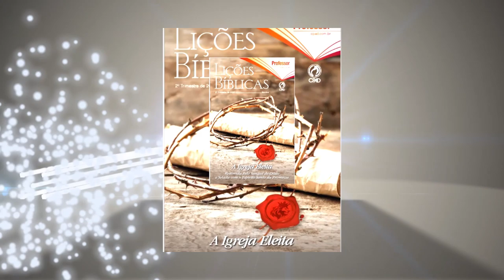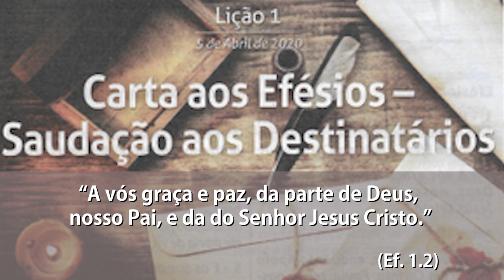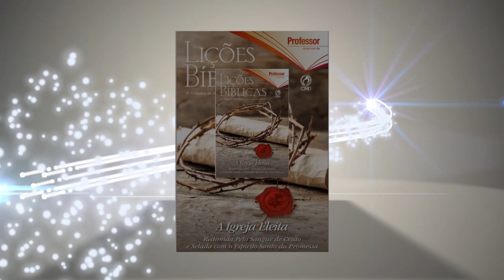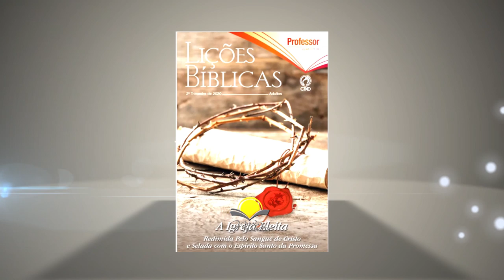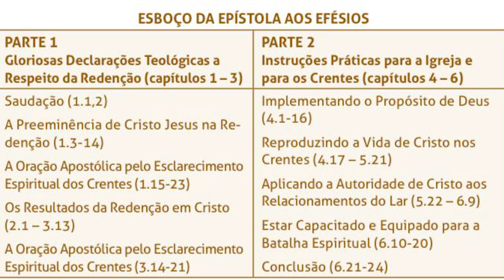Novo Alvorecer lição 01 - Carta aos Efésios: Saudação aos Destinatários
Lição 01 | 05 de Abril de 2020 | 2º Trimestre 2020
A Igreja Eleita - Redimida pelo sangue de Cristo e selada com o Espírito Santo da promessa